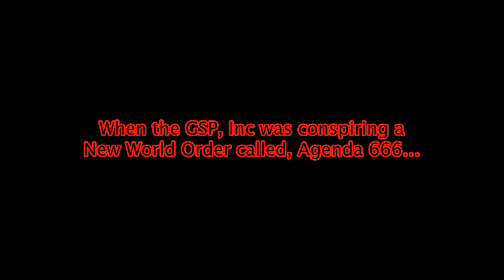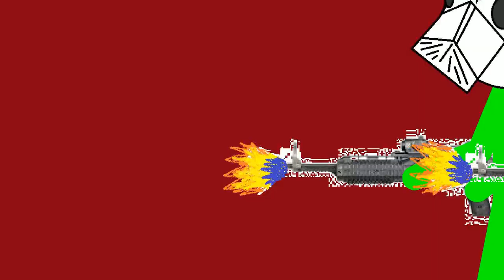The Hit Baby, 47 Trilogy trailer 1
Just a trailer on what's so far... Also teasing the new remaster of Episode 1.

Music is by Kyuss